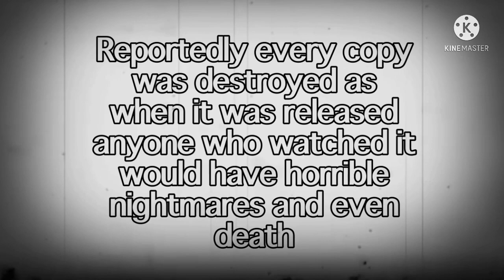The Lost Koolguy Trailer